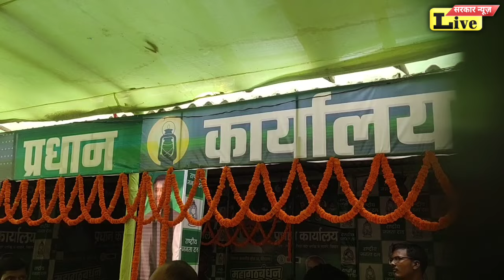सिवान राजद प्रधान कार्यालय का उद्घाटन राजद प्रत्याशी अवध बिहारी चौधरी ने किया, महिलाओं ने क्या कहा ?